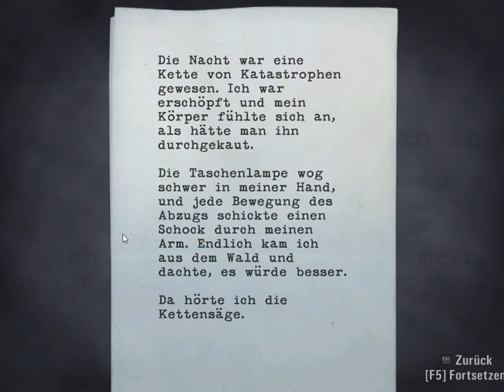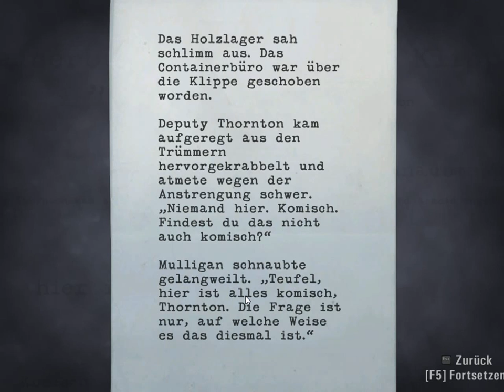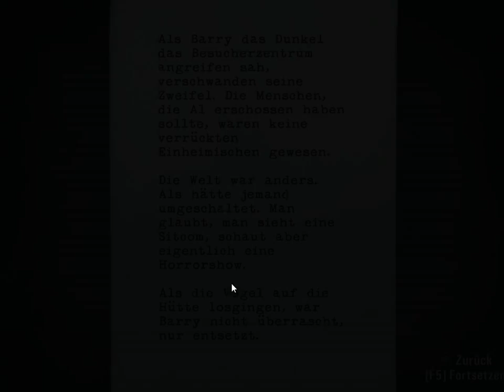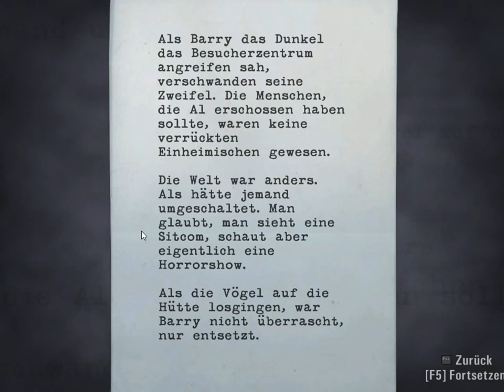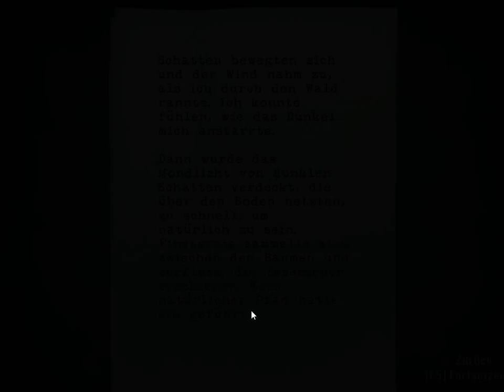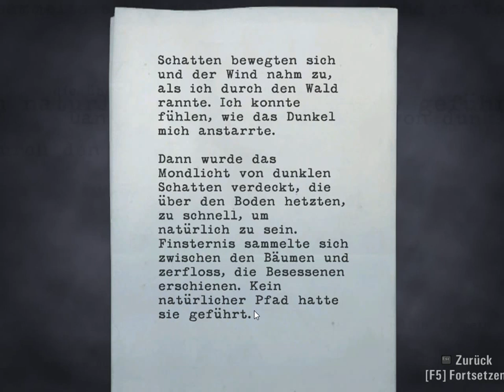50 Abo Special | Let's Play Alan Wake [HD] #07 bissl mies drauf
--- Lies mich! Du willst es doch auch xD ---

Neue Session, neues Glück und wir werden verfolgt, gejagt und ausgelacht. Aber hey. Wer will nochmal, wer hat noch nicht?

Du möchtest auf dem laufenden bleiben über uploads, neuen FF, Umfragen, etc.?

Alan Wake 2010 (USK 16)